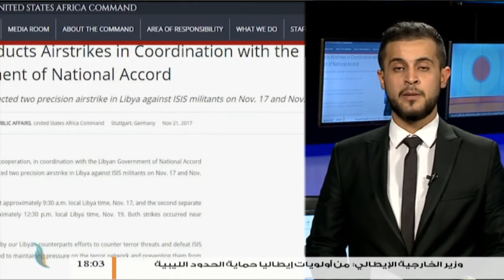موجز أخبار الساعة 6 مساءً | 22 - 11 - 2017